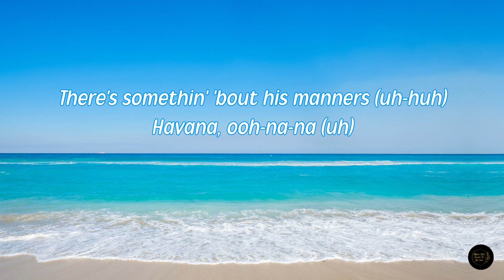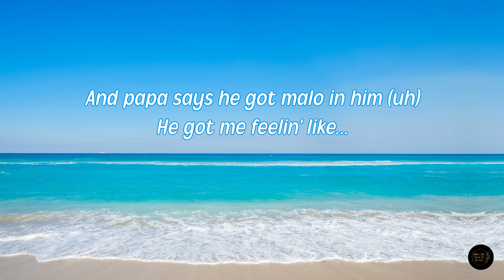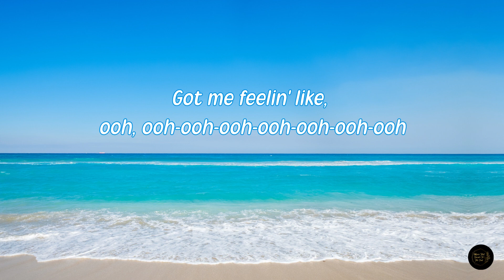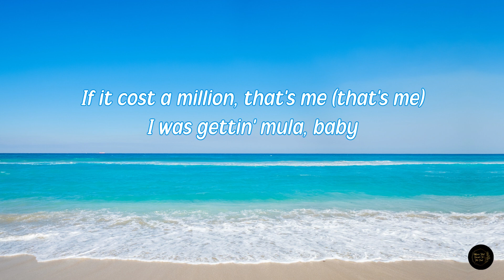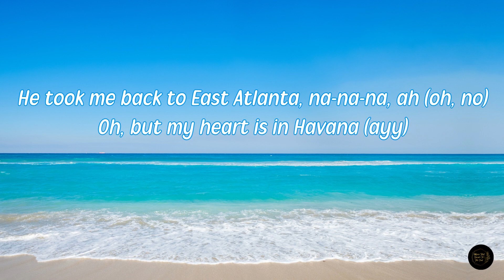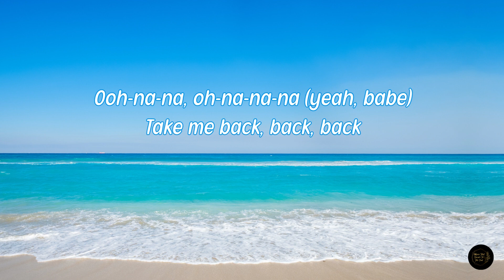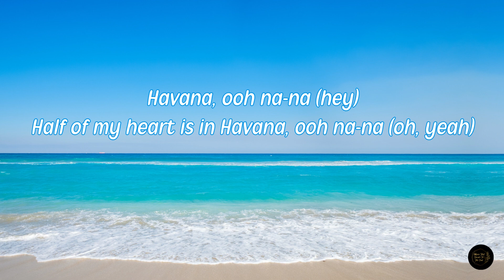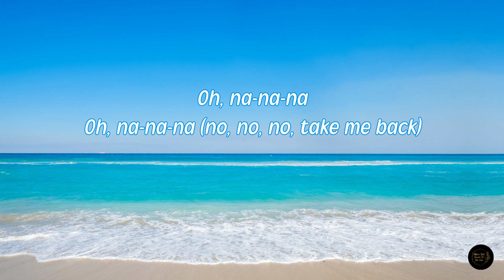Havana (Lyrics) - Camila Cabello & Young Thug